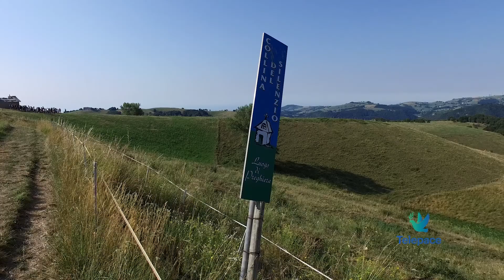Siamo fatti per il cielo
Quest’anno compie 10 anni dalla ristrutturazione la nuova casa diocesana di Campofontana, che ancora una volta ospita l’esperienza dei campi SAF, settimane di azione e formazione, organizzati dalla pastorale adolescenti e giovani di Verona. Ci siamo stati nella prima settimana di questa estate 2022, presenti gli adolescenti di varie zone della diocesi tra cui Legnago, bardolino e San Michele.

Don Luca Zamboni
Resp. Campo SAF

Angela Pagan Griso
Vice Campo SAF

Andrea Begnoni
Vice Campo SAF

Elia Gaole
Resp. GDS Campo SAF

Don Damiano Zanconato
Sacerdote della collina – Campo SAF

Monica Anelli e Antonio Marana

Giorgia Zanotti
Animatrice Campo SAF

Don Paolo  Cagnazzo
Sacerdote della panchina – Campo SAF

Rivedi tutte le puntate sul sito de I speciali di Telepace